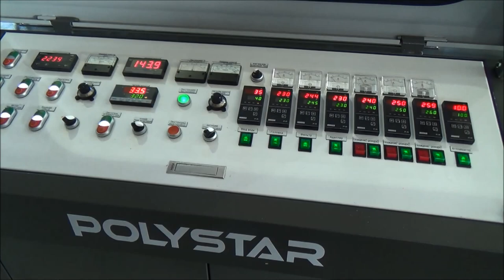Plastic bag recycler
Plastic bag recycler-model HNT-65V
Polystar - Original manufacturer of Plastic bag recycler

Polystar Machinery is a professional Plastic bag recycler manufacturer in Taiwan, we design and manufacture Plastic bag recycler based on your requirement. Polystar Taiwan produces a wide range of Plastic bag recycler, including water ring pelletizing, noodle type pelletizing, water cooling, air cooling system...

The main feature of Model HNT-V Plastic bag recycler is shredder integrated.
Polystar Taiwan manufactures Plastic bag recycler with higher and lower capacity available from 80~900 kg/hr. Model HNT-65V Plastic bag recycler has capacity of 80~120 kg/hr.
Plastic bag recycler produces high quality pellets. The produced pellets from Plastic bag recycler can be put directly back to the production line.

High efficiency Plastic bag recycler for post-industrial packaging film, with shredder integrated which eliminates the need to pre-cut material.
Plastic bag recycler is very suitable for recycling material PE(HDPE and LDPE) and PP.
Plastic bag recycler is a perfect equipment for blown film factories to recycle its own in-house waste.

Applicable material for Plastic bag recycler:
HDPE film
LDPE film
PP waste bag
HDPE edge trim waste
LDPE edge trim waste
T-shirt bag cut off

Plastic bag recycler can run with plastic film, bags, flakes and crushed sheet.

Polystar sold Plastic bag recycler to Egypt, Russia, Ecuador, Chile, Australia, Malaysia, Japan and many other countries.